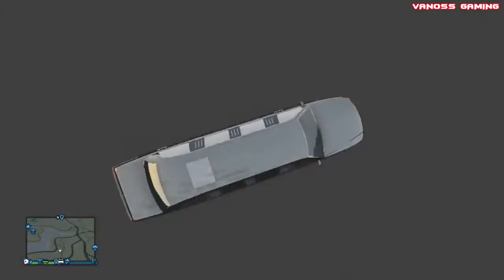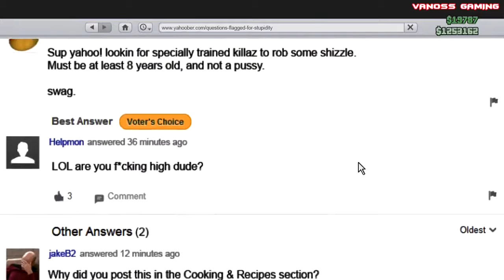VanossGaming | GTA 5 Online Funny Moments Challenge, Body Glitch, Carlos, BMX Bike Fun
Thanks for the support :] I'm gonna get that bicycle! Lui Calibre - Wildcat - Moo .

VanossGaming | GTA 5 Online Funny Moments Challenge, Body Glitch, Carlos, BMX Bike Fun HD VanossGaming | GTA 5 Online Funny Moments - Challenge, .